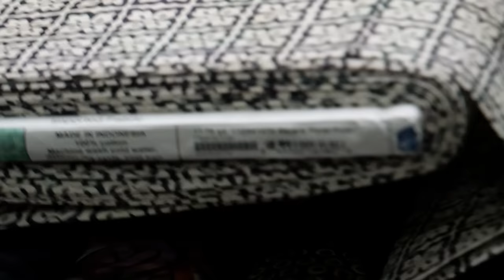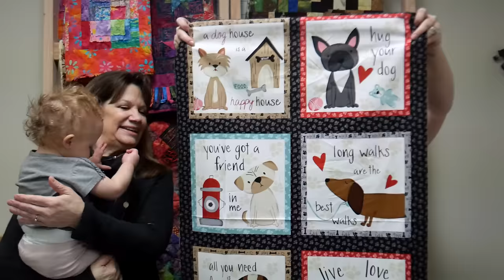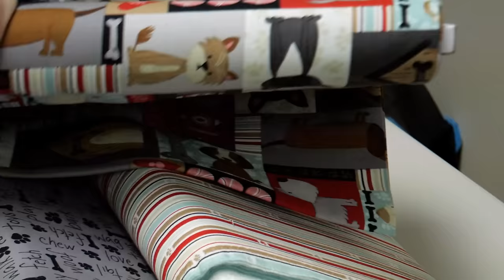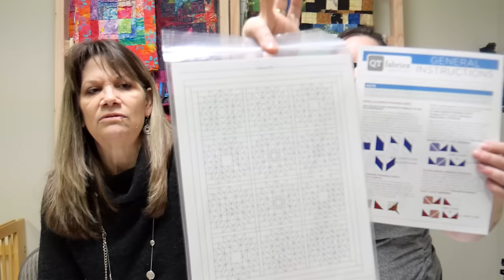Wednesday Night Box Opening! 3 GREAT NEW collections and 2 SURPRISES! 1/24